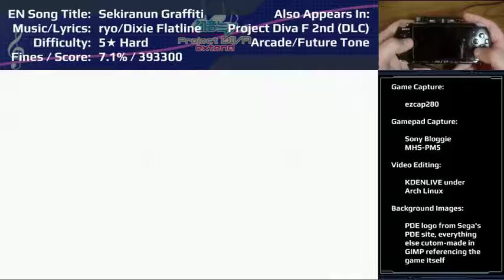Project Diva Extend – Sekiranun Graffiti – Hard Perfect